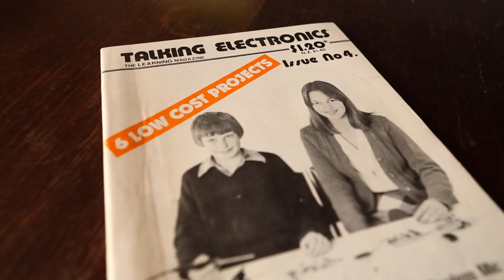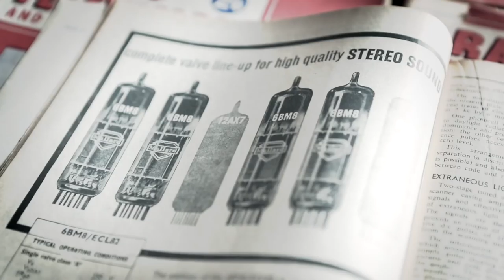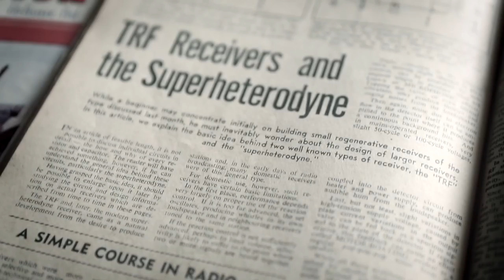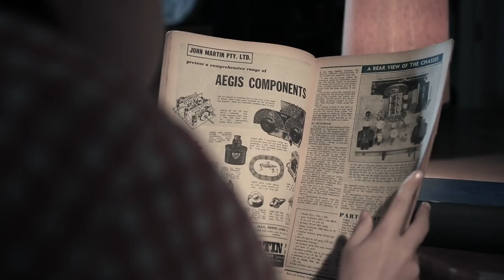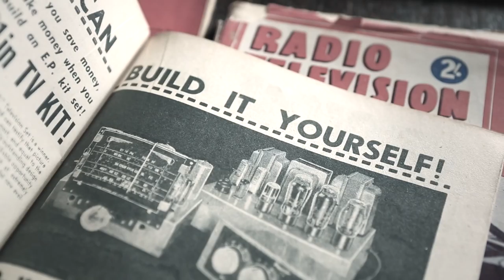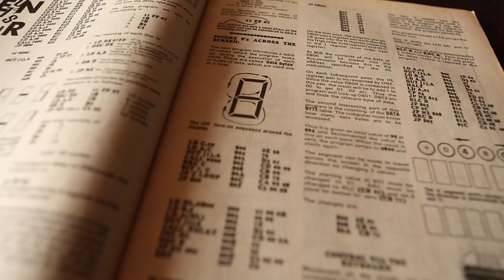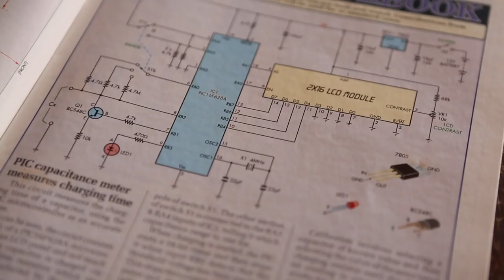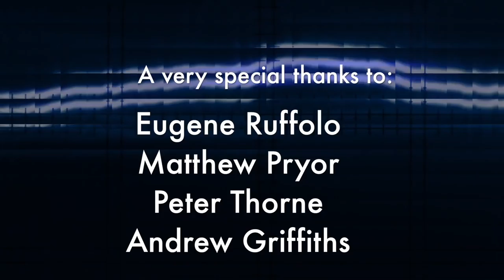State of Electronics - The Role of the Magazines part1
In this weeks episode, we look at the role of the magazines. Magazines helped to bond the electronic community, by providing resources for people interested in learning electronics, uniting the industry leaders and provided a vehicle for those wishing to advertise products and services. Historically, magazines were critically important to those practicing the art of electronics and introduced technologies, construction methods and ideas to many. In Australia, the industry revolved around the magazines. There were many magazines including "Wireless Weekly", "Radio & Hobbies", "Radio, Hobbies and Television", "Electronics Australia", "Electronics Today International (ETI), "Talking Electronics", "Electronics Today" and quite a few amateur radio and international magazines.

Today there is just one magazine produced in Australia - Silicon Chip Magazine. In part 2, we look at the effects of the internet and the future of magazines.

for more about the magazines.